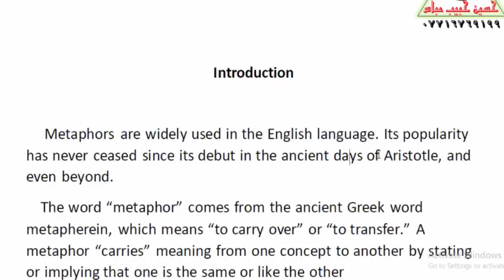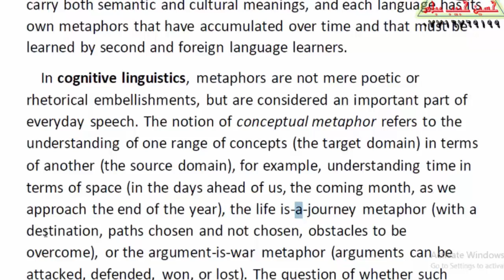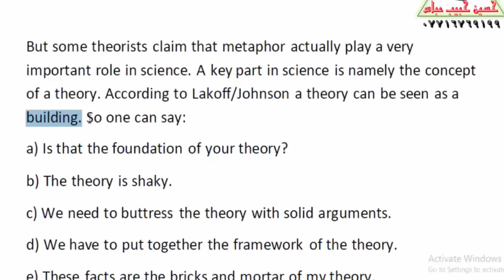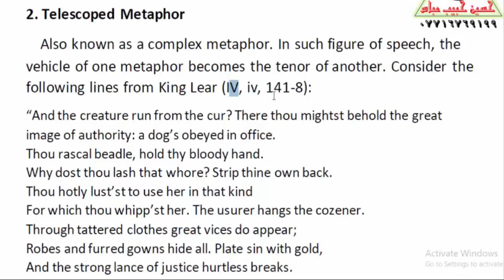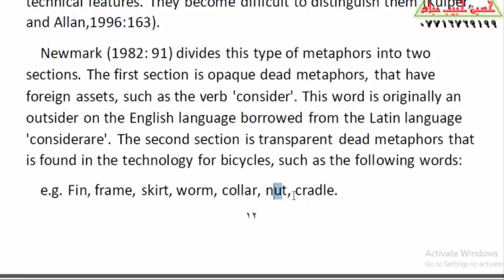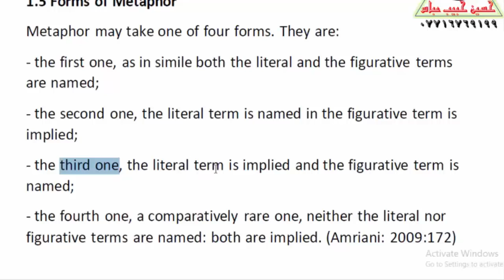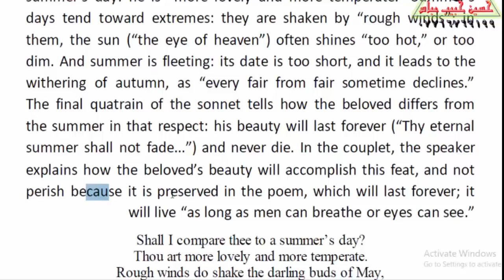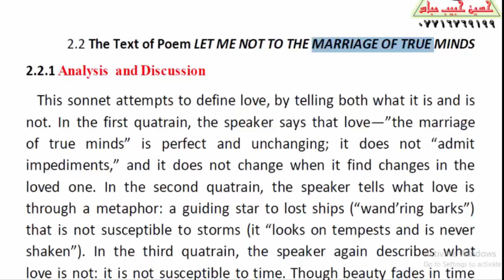Metaphor in English language الاستعارة في الانكليزية بحث بسيط موجز لاحد طلبة الكليات